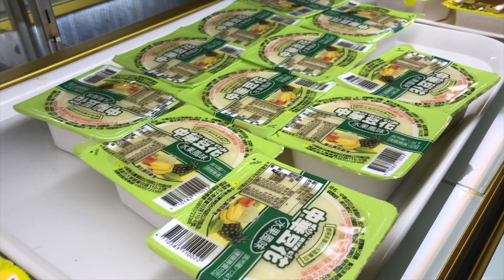中壢桃園吃到飽高CP值推薦【億魚台式烤魚麻辣鴛鴦鍋】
哇！桃園中壢竟然出現全台第一家烤魚、火鍋吃到飽只要469起！，一直都不便宜的烤魚，現在竟然出現吃到飽，隨隨便便吃個幾鍋就很划算，CP值超高，還有70幾種食材，像美國SRF極黑和牛、Choice牛五花、牛板腱、Prime霜降牛、風櫻桃鴨、哈根達斯、卡比索和啤酒等等！當然你也可以選擇麻辣鴛鴦鍋！
億魚台式烤魚麻辣鍋地址
營業時間：上午11:30 - 下午3:00 、下午5:30 - 下午11:00
11:30 ~22:30（週五六延長至23:00）
地址：桃園市中壢區中美路二段117號
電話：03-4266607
領隊對自己的要求，每一趟行程一定都是精心規劃，
安排最美味的在地美食，找最優質的飯店或民宿，
分想給喜歡旅遊的每個人～